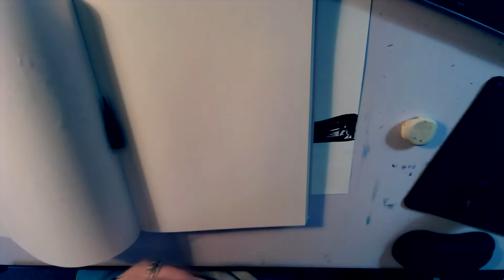Halloween Speed Paint - A Gift for Ghosts!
My second Spooktober ink drawing of a little witch giving a gift to a ghost.